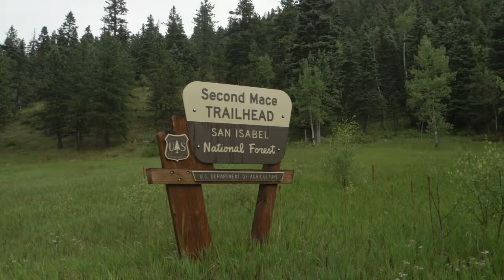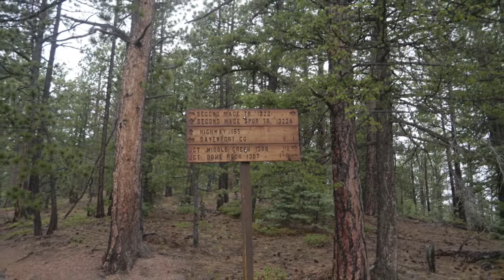Second Mace Trail | San Isabel National Forest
Tucked in the middle of the San Isabel National Forest, you will find a handful of amazing trails, but the Second Mace Trail will take you on quite the hike with an amazing view of the mountains in San Isabel. This moderately hard trail comes with camping spots, great views and plenty of space to hike with friends and family. Check out the video, plan a trip to the Second Mace Trail and go on a journey of your own.